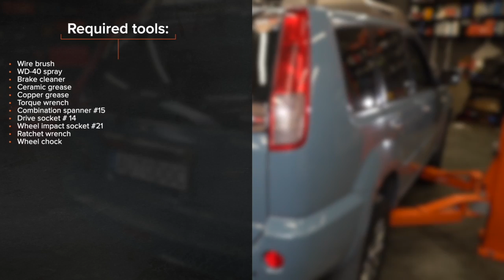Hvordan bytte bak stabilisatorstag der på NISSAN X TRAIL T30 [AUTODOC-VIDEOLEKSJONER]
Hvordan bytte bak stabilisatorstag / lenkearm / stabstag der på NISSAN X-TRAIL 1 (T30) 2.5 SUV 2002–2013 [AUTODOC-VIDEOLEKSJONER]

00:00 — NISSAN X TRAIL T30 – stabilisatorstag / lenkearm / stabstag: trinn-for-trinn veiledning for utskifting
00:09 — Jekk opp bilen.
00:33 — Fjern stabilisatorstaget.
00:47 — Monter et nytt stabilisatorstag og stram festene.
01:11 — Behandle alle leddene på stabilisatorleddet.
01:21 — Rengjør overflaten av bremseskiven.
01:32 — Senk bilen og stram hjulboltene, arbeid på kryss.